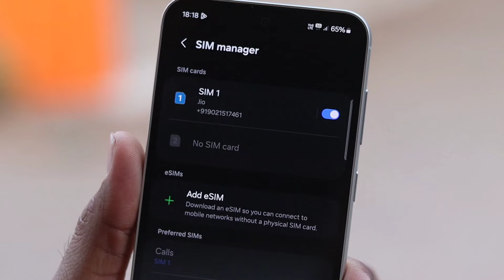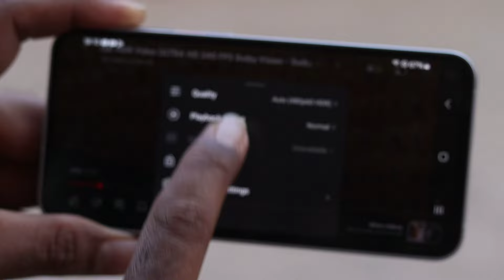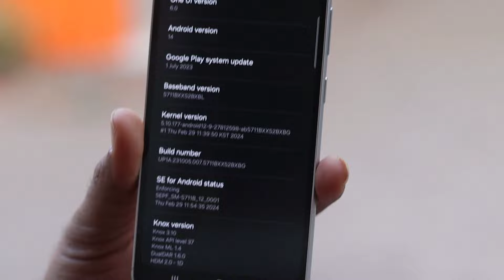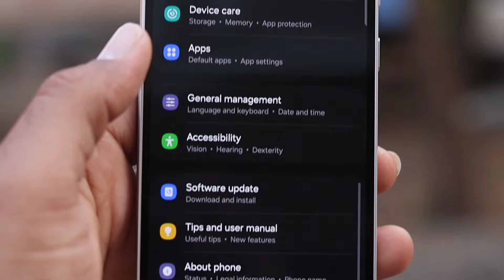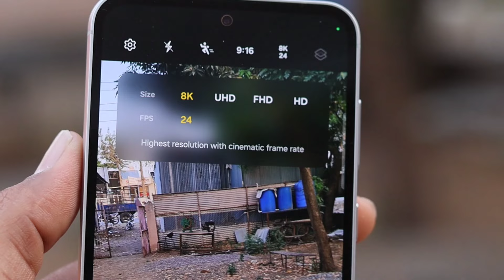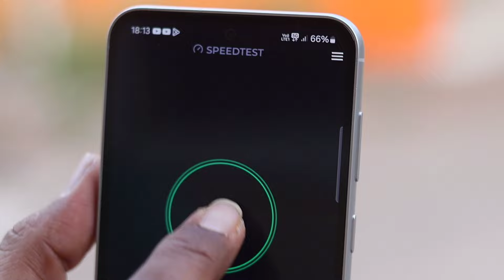Samsung S23 Fe 5G Unboxing & Initial Review worth buy Or Not in ₹ 38000 With exynos 2200